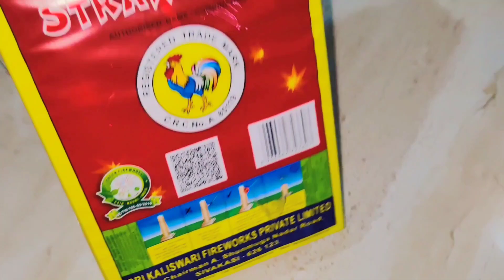GOLDEN STRAWBERRY - COCK BRAND SHRI KALISHWARI FIREWORKS | SKY SHOT TESTING | DIWALI SKY SHOT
🔸So Friends. Jaisa Ki Apne Dekha Ki Ye Thik Thak Hi Chala Chala. Aap Chao to Ise Use Kar Sakte Ho. Or Mujse Bhi Purchase Kar Sakte Hai. Aap  Diwali Ya Kisi Bhi Festival Ke Liye Use Kar Sakte Hai. Chalie Fir Milte Hai Next Testing Video Main. Have a Good Day.

🔸 Crackers Stash
🔸Sky Shot Testing
🔸Best Sky Shot
🔸New Sky Shot
🔸Cheap Crackers Video
🔸 Wholesale Crackers Price
🔸 Crackers Shopping
🔸 Crackers Shot
🔸Patakhe
🔸Murga Chaap Patakhe
🔸 Sonny Fireworks
🔸 Chidambaram Fireworks
🔸Cock Brand
🔸21st Century Sky Shots
🔸 Largest Shell
🔸biggest Sky Shot
🔸Big Shell
🔸Mega Shots
🔸30 Shots Sky shot
🔸120 Shots Sky Shot
🔸 Cracking Sky shots
🔸Best Diwali Crackers
🔸 Crackers Testing 2022
🔸 Crackers Unboxing
🔸 Crackers Shopping Tour
🔸 Crackers Vlogs
🔸Diwal Vlogs
🔸 Blogs
🔸Best Diwali Blogs
🔸 Saste Patakhe
🔸 Shivakashi Patakhe
🔸5000 wali Lar
🔸 Shivakashi Crackers
🔸Azzaroo Shot Testing
🔸21st Century Sky shot
🔸 Hollywood Park Sky shot Sonny
🔸 Carnival Sky Shot Sonny
🔸Mega Diwali Stash
🔸250 Shot Testing
🔸120 Shots Testing
🔸60 Shot Testing
🔸30 Shots Testing
🔸500 Shots Testing
🔸Chakri Anaar

 @YT LalitGautam
YT LalitGautam